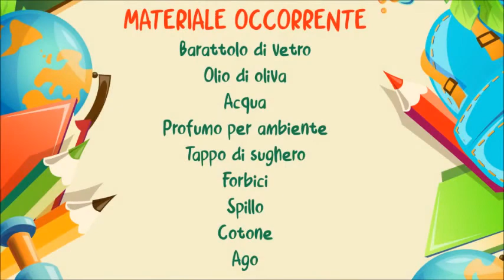la candela dello spirito